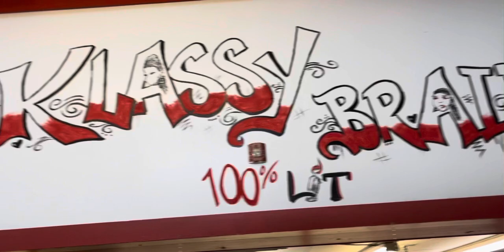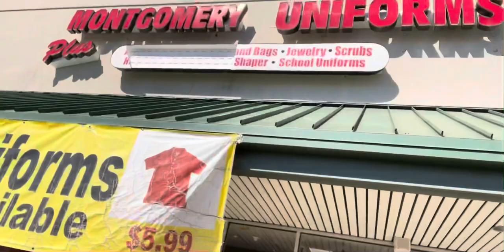4 weeks post op Stage 2 Faja